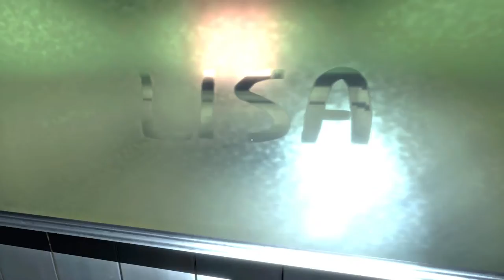The Mannequin - NEVER ASSEMBLE A MANNEQUIN!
▶Music
Artist - Moth Equals
• Intro: Foreign Fruit (Album: Honey Trap)
• Outro: Daydreaming (Album: Dreamcoat)